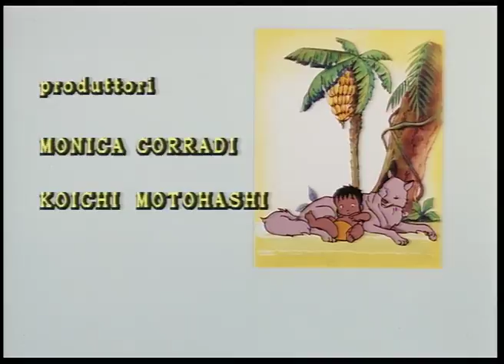LIBRO DELLA GIUNGLA | Episodio 20 | Italiano | The Jungle Book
Il libro della giungla | Il libro della Giungla: segui tutte le puntate del cartone di Mondo TV dedicato a Mowgli, il piccolo cucciolo di uomo cresciuto nella giungla! Non perdere le avventure più belle con Baloo, Akela e Meshua!
Canale fantastico pieno di cartoni magici. Animazione da tutto il mondo, migliaia di episodi, avventure infinite!